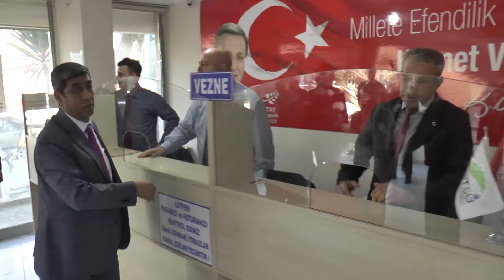SAHA DENETİMLERİ SÜRÜYOR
Hatay Büyükşehir Belediyesi Su ve Kanalizasyon İdaresi Genel Müdürlüğü(HATSU) heyeti, Hatay genelinde hizmet kalitesini arttırma ile çalışanların koordinesini sağlamak adına ilçe hizmet binalarını ve ilçelerde yapılan hizmetlerde denetimlerini sürdürüyor.
Hatay’ın tüm ilçelerine düzenli olarak yapılan ziyaret ve denetimler sayesinde vatandaşların yanında olduğunu gösteren HATSU heyeti, hizmetlerin planlanması ve eşit bir şekilde yürütülmesi amacıyla birebir yapılan istişarelerin önemine dikkat çekerek Belen, İskenderun, Dörtyol ve Payas ilçe hizmet binalarına ziyaret gerçekletirdi.
Yapılan ziyaretlere HATSU Genel Müdürü Mehmet Çaparali, Daire Başkanları ile Şube Müdürleri katıldı.
Ziyaretler sırasında kısa açıklamalarda bulunan Genel Müdür Çaparali, personeller ile vatandaşlar arasında oluşan hizmet ağının güçlenmesi adına güler yüzlü bir hizmet anlayışının benimsenmesi gerektiğinin altını çizerek, önceliklerinin vatandaş memnuniyetini sağlayarak temiz bir içmesuyu ile sağlıklı bir yaşam alanlarını oluşturma olduğunu vurguladı.
Hatay’ın alt ve üst yapısının ileriye yönelik kalıcı ve sağlıklı bir şekilde oluşması için verilen mücadelenin devam edeceğini vatandaşlara aktaran Çaparali, “hizmetlerimizi daha kaliteli ve kalıcı bir hale getirmek amacıyla personellerimizle ve vatandaşlarımızla sürekli istişare içinde olarak önemli adımlar atmayı sürdürüyoruz” dedi.
HATSU EKİBİNE TEŞEKKÜR
Yapılan çalışmalardan dolayı memnun olduklarını belirten vatandaşlar ise, hizmet eden insanların yanında olduklarını ifade ederek, Hatay Büyükşehir Belediye Başkanı Doç. Dr. Lütfü Savaş, HATSU Genel Müdürü Mehmet Çaparali ve HATSU ekiplerine hizmetlerinden dolayı teşekkür ederek, hizmet noktasında başarılar diledi.
Ayrıca HATSU heyeti, İskenderun’da faaliyette olan Biyolojik Arıtma Tesisi’ni ziyaret ederek makine aksamları, laboratuar, teknik takip odası, idari binada incelemelerde bulundu.
Heyet, kendilerine eşlik eden yetkili ve teknik personelden çalışmalara yönelik bilgiler alarak, tesisin işleyişi mekanizmasında aksaklıkların yaşanmaması adına günlük kontrollerin düzenli yapılmasına yönelik talimat verdi.
Atıksuyun tesiste işlendikten sonraki halinin dikkat çekici bir kanıt olduğunu belirten İdare, yapılan işlemin önemine binaen servis edilen fotoğraflarda başarılı sonuçların alındığını vurguladı.